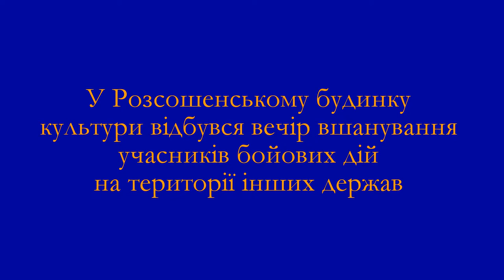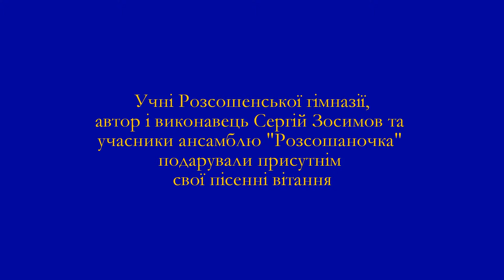Вшанування учасників бойових дій на території інших держав